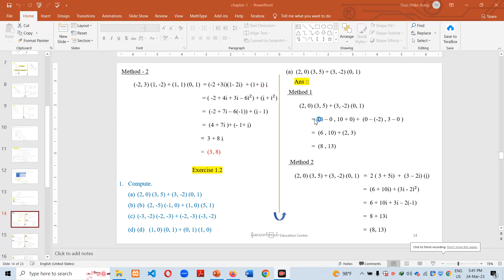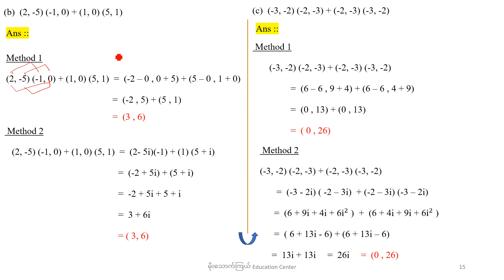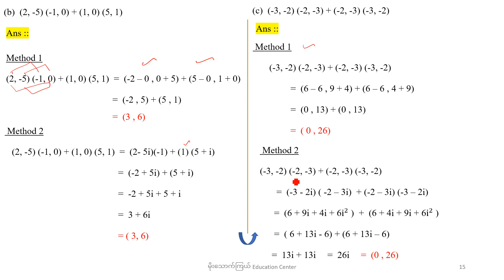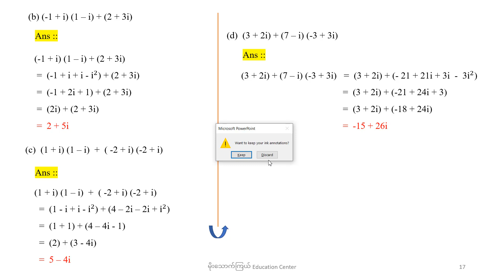03_chp_1